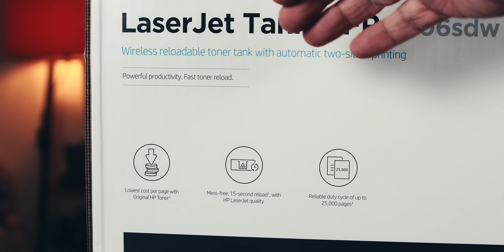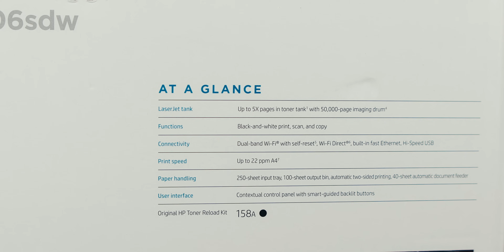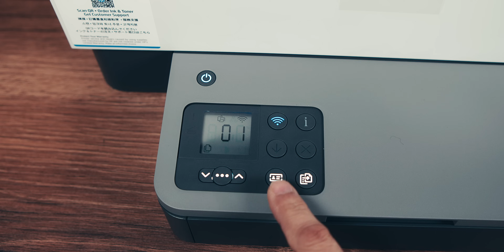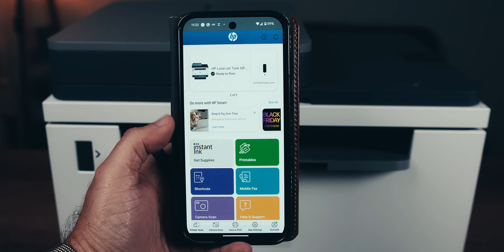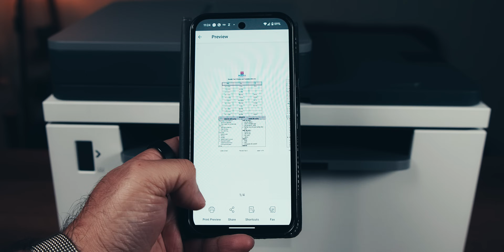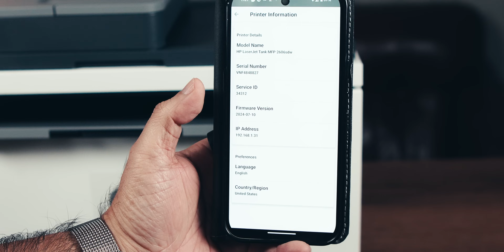HP LaserJet Tank MFP 2606sdw - 15 seconds reload, 30 paise per page (best for printing shops)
Discover the HP LaserJet Tank MFP 2606SDW: A Printing Powerhouse for Home and Office. Are you searching for a reliable, efficient, and cost-effective printer that fits both your home and office needs?

Before setting up, ensure you remove all protective tapes from the printer to avoid any hiccups during installation.

First Impressions: Sleek Design and Compact Build

The printer boasts a modern design with a sleek white and gray color scheme that fits seamlessly into any workspace. Despite its multifunction capabilities, it’s surprisingly compact, making it perfect for home offices or areas with limited space. The build feels sturdy, promising durability over time.

Key Features That Make It Stand Out

1. Duplex Printing for Efficiency

The HP LaserJet Tank MFP 2606SDW offers automatic duplex printing, allowing you to print on both sides of the paper without manual intervention. This feature not only saves paper but also gives your documents a professional touch.

2. High-Speed Printing for Busy Schedules

With its high-speed printing capabilities, this printer is designed to handle large volumes efficiently. It’s perfect for busy offices or anyone who needs quick printouts without compromising quality.

3. Easy Toner Reload System

Say goodbye to messy toner replacements. The innovative toner reload system lets you refill the toner in just 15 seconds. The printer comes with a pre-filled toner, so you’re ready to print right out of the box.

4. Automatic Document Feeder (ADF)

The 40-page ADF is a real time-saver. It allows for automatic scanning and copying, freeing you from the hassle of feeding pages individually.

Exceptional Printing Performance

Cost-Effective Printing

With a printing cost of around 30 paise per page, it’s economical for both home and business use. The high-capacity toner tank means fewer refills and more savings.

High-Quality Prints Every Time

Enjoy crisp, clear text without any smudging or ink bleeding.

Advanced Scanning and Copying Features

Automatic Scanning with ADF

The ADF allows for quick scanning of multi-page documents. Just load your pages, and the printer handles the rest.

ID Card Copy Function

Need to copy both sides of an ID card onto one page? The specialized ID copy function makes it simple and efficient.

User-Friendly Interface and Controls

Toner Level Indicator: Visual display of your toner status.

Eco-Friendly and Sustainable

Toner Level Indicators

The illuminated indicators show you exactly when it’s time to refill the toner, preventing unnecessary waste.

Cartridge-Free Toner Reload Kit

The HP Innovative Toner Reload Kit reduces plastic waste by up to 90%. It’s an eco-friendly solution that benefits both you and the environment.

Debunking Common Myths

Paper Jams Are a Thing of the Past

Using high-quality, uncreased paper minimizes the risk of paper jams.

Consistent Print Quality Over Time

The imaging drum is designed to last up to 50,000 pages. You can replace it yourself, eliminating the need for professional maintenance and keeping your print quality top-notch.

Enhanced Security Features

The printer comes equipped with HP Wolf Essential Security, providing professional-level protection for your documents and data.

Is This Printer Right for You?

Ideal for Various Settings

Home Use: Perfect for students and home offices needing reliable and efficient printing.
Business Use: Handles large volumes with ease, ideal for busy work environments.
Printing Shops: Robust performance suitable for continuous use.
Offices: Compact size fits seamlessly into any workspace.

The HP LaserJet Tank MFP 2606SDW is available for Rs. 23,999:

Warranty Information

Enjoy peace of mind with a 1-year warranty, ensuring your investment is protected.

Alternatives for Color Printing

HP Color LaserJet Pro Series

If you require color printing capabilities, consider the HP Color LaserJet Pro 3303SDW or 3203DW. These models offer similar features with the added benefit of high-quality color prints.

00:00 Introduction
00:42 Unboxing and First Impressions
02:54 Cost Efficiency and Toner Details
03:32 Paper Handling and Document Feeder
04:04 Copying and Scanning Features
05:34 Using the HP Smart Application
06:08 Duplex Printing Demonstration
06:59 Ease of Use and Design
07:21 Wireless Connectivity and Productivity
07:53 Addressing Common Myths and Reliability
08:42 Sustainability and Eco-Friendly Features
08:54 Ideal Usage Scenarios
09:03 Pricing and Availability
09:34 Alternatives for Color Printing